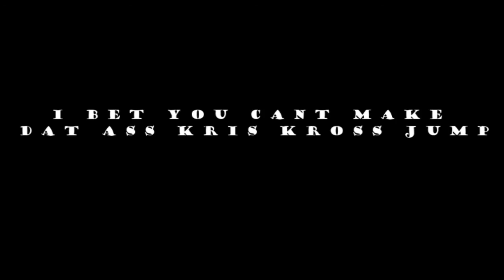Yella Beezy-kriss Kross Jump (Trailer)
A fool